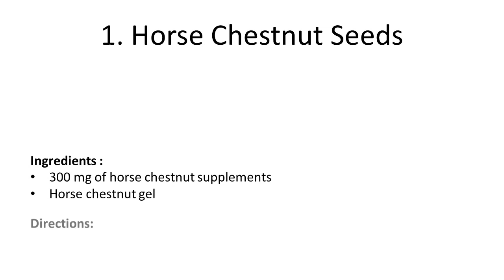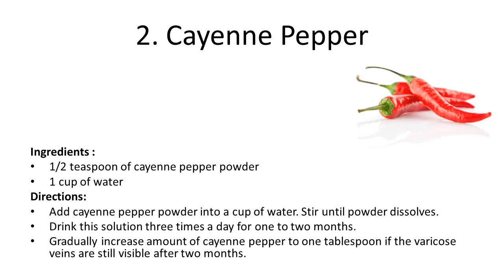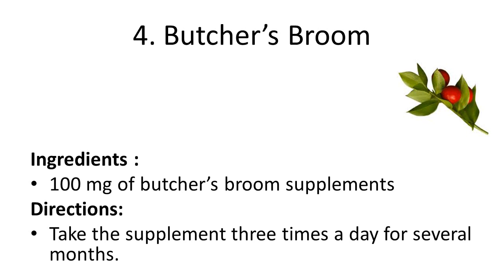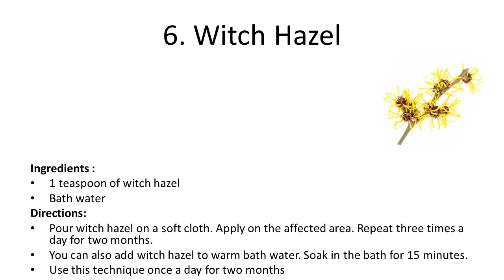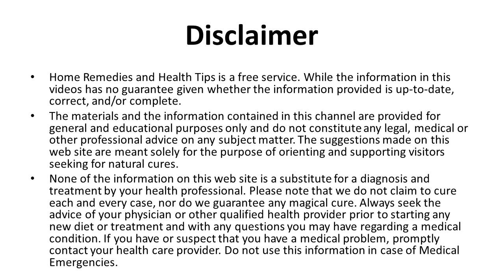Effective Home Remedies for Varicose Veins | How To Get Rid Of Varicose Veins